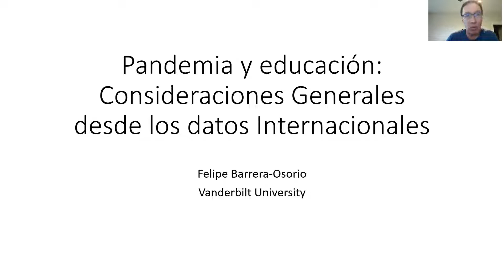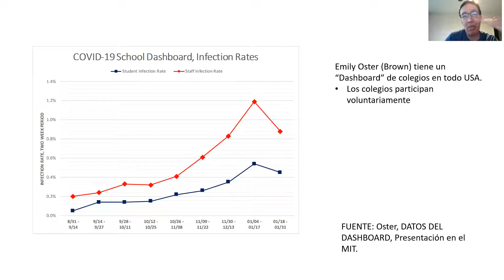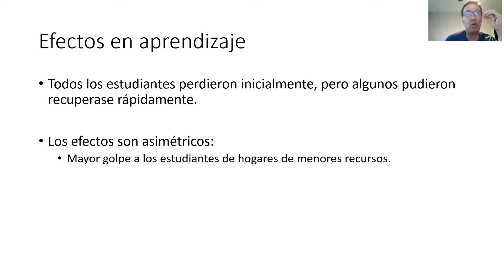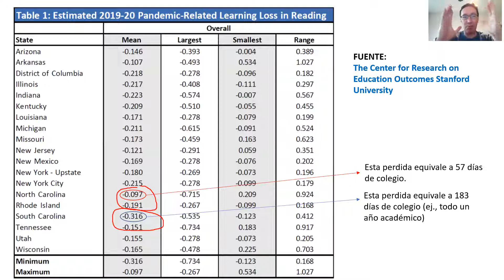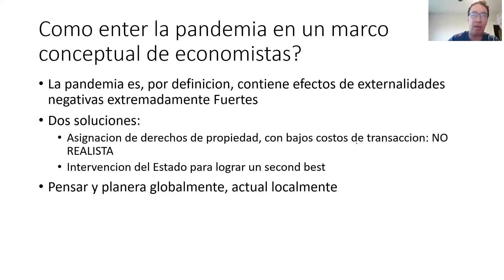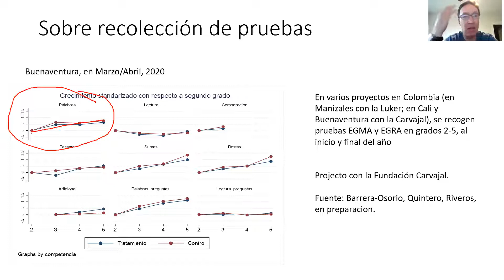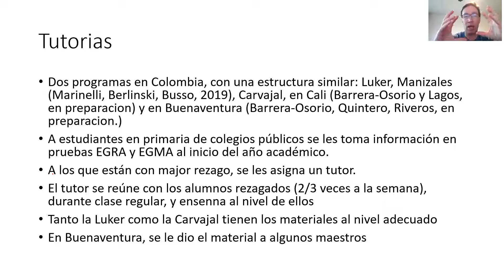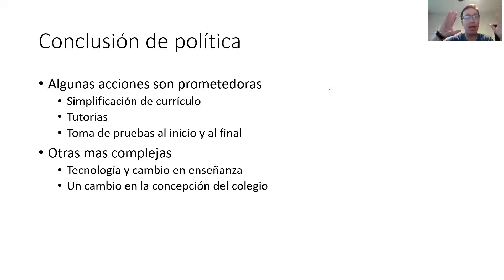Políticas públicas - Felipe Barrera- Educación y pandemia